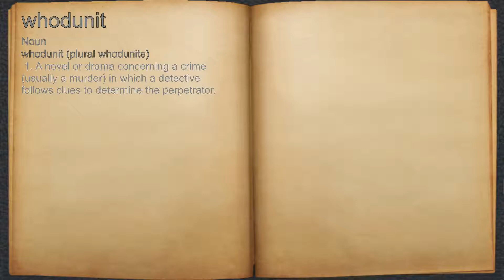What does whodunit mean?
A spoken definition of whodunit.

Intro Sound:
Typewriter - Tamskp